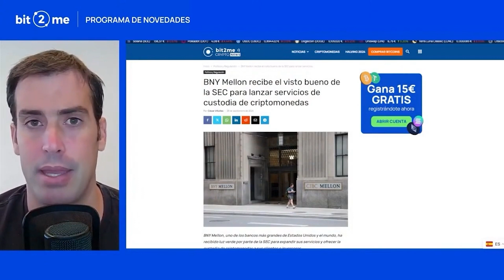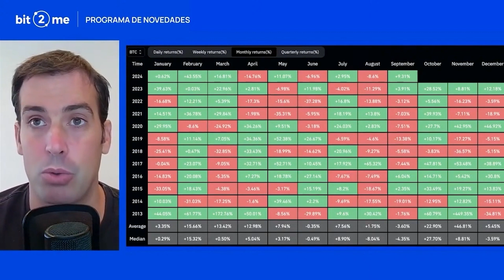Analysis of the crypto market by Javier Pastor 💥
During the last Bit2Me live broadcast, our colleague Javier Pastor explains, in a few minutes, how the crypto market is today and briefly analyzes what the future of Bitcoin is in the short term.

*DISCLAMER: This translation has been carried out with Artificial Intelligence (AI).

...and many more on our website!

🎁 Go from theory to practice: Sign up at Bit2Me with this link and we'll give you 5€ on your first purchase of 100€ or more